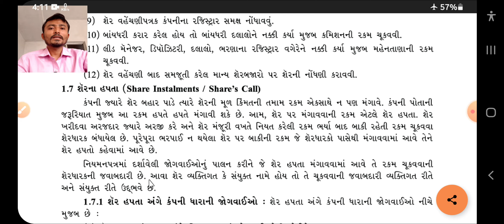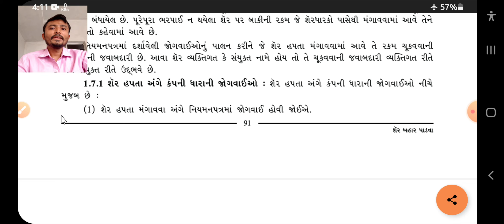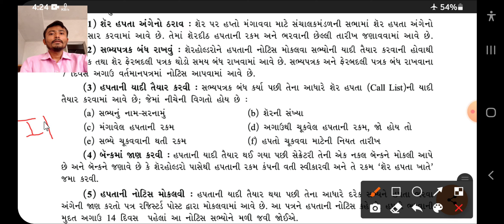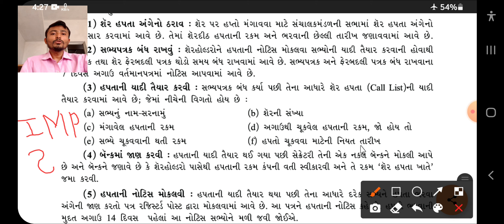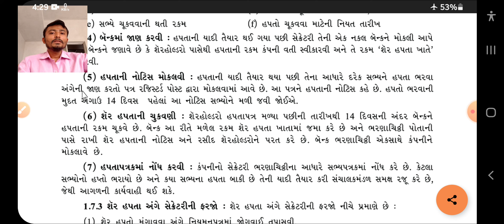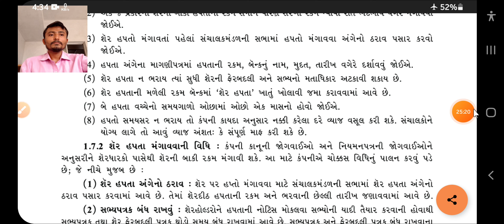ગીતાંજલી વિદ્યાલય | ધોરણ - 12 | વિષય - S.P.C.C. | એકમ - 1 | વિષયાંગ - શેર બહાર પાડવા (ભાગ-11)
ગીતાંજલી વિદ્યાલય
ધોરણ - 12
વિષય - S. P. C. C.
એકમ - 1
વિષયાંગ - શેર બહાર પાડવા (ભાગ-11)
પ્રસ્તુતકર્તા - હાર્દિક પરમાર